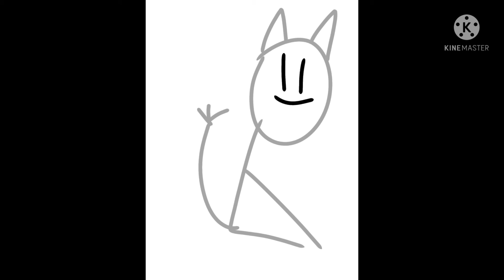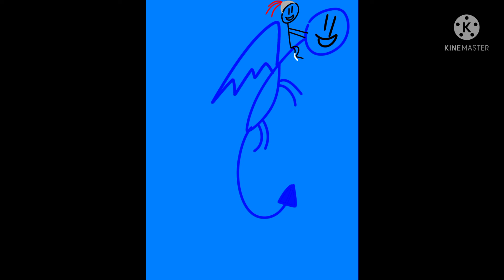friendship song part 1